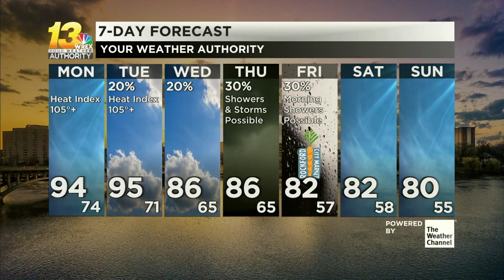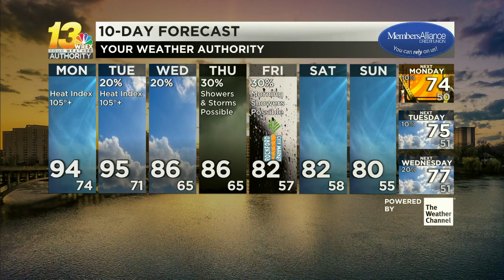Dangerously hot temperatures kick off the week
Heat indices to reach into the triple digits with a chance for storms overnight early Tuesday